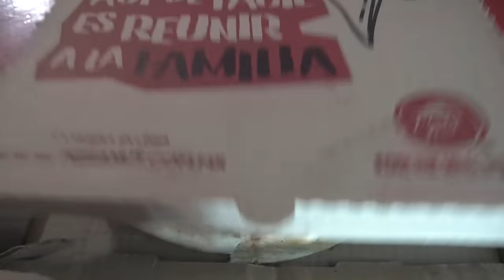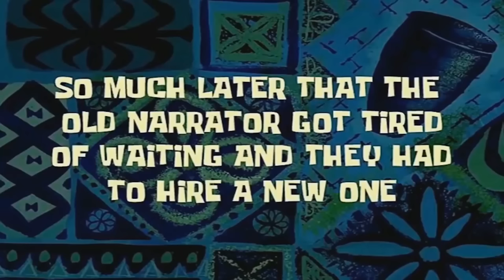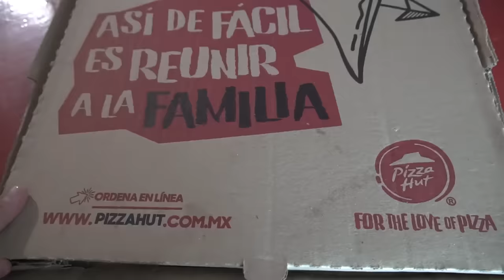¿Cuál es la MEJOR PIZZA? Pizza Hut, Dominos, Papa Johns, Benedetis- Yo soy Migue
Yo soy Migue un canal de un gordo para otro gordo

Aquí pueden comprar el Libro de LA RUTA DE LA GARNACHA en el extranjero

Cámara: Canon PH330 y Canon 70d